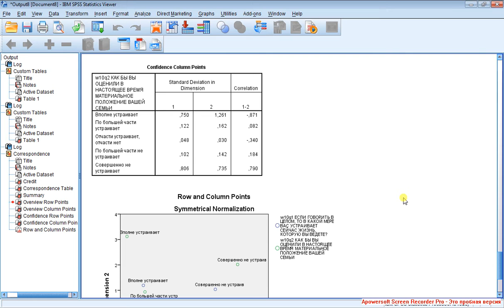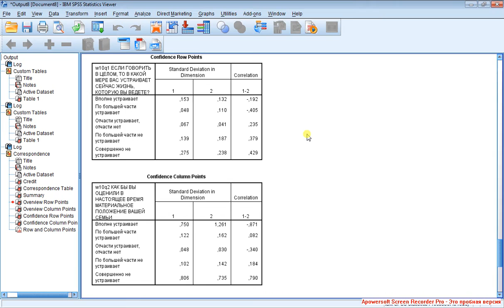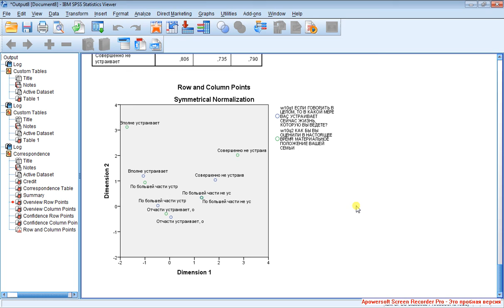Correspondence Analysis / Анализ соответствий 9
Скоррелированность осей. Summary. Задача с факторизуемой и факторизующей переменными.

Навигация по фрагментам видео (после перехода используйте область навигации по странице справа)